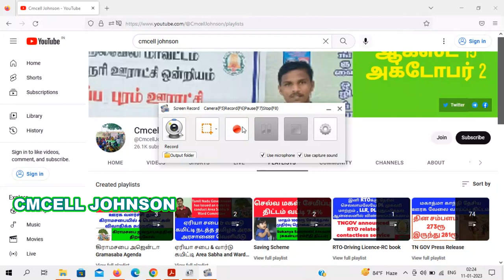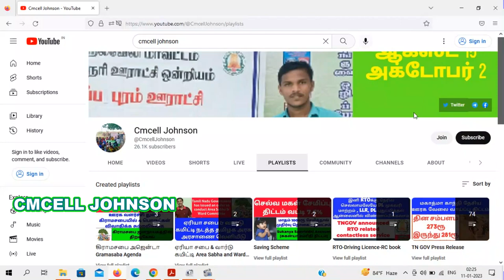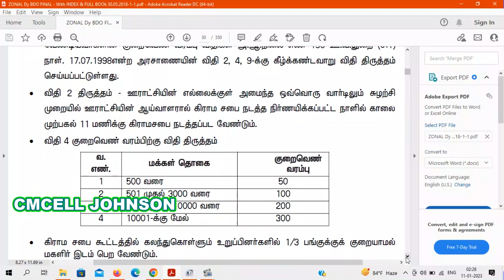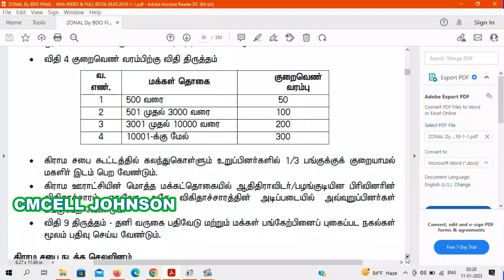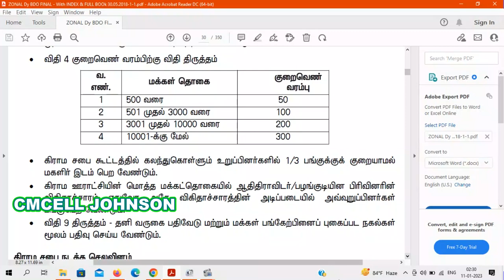வார்டு சுழற்சி முறையில் கிராமசபை சாத்தியமா ? | அரசு நி.எண் 130 ஊ.வ.து (சி4) நாள்25092006 ன் விளக்கம்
Gramasaba G.O Pdf file link

*வார்டு சுழற்சி முறை | கிராம சபை*

*குக்கிராமத்திலோ*
வெவ்வேறு வார்டிலோ
வெவ்வேறுதெருவிலோ
கிராமசபை நடத்த வைப்பது
சாத்தியமா*?

*சாத்தியம்* !!!
*உங்கள் ஊரில் உங்கள் தெருவில் கிராம சபை கூட்டம் நடத்த இன்றே மனு பதிவு செய்யுங்கள்*

 *எப்படி சாத்தியமாக்கலாம்*?
*வார்டு சுழற்சி முறை GO 130_விதி-2ன்படி*

*நவம்பர்-1 கிராமசபை உங்கள் ஊர்ல உங்க வார்டுல வைத்து நடைபெற அரசாணை (நிலை) எண் 130 விதி-2 ஐ பயன்படுத்தி*

கீழே உள்ள கிராமசபை *மாதிரிமனுவை* edit செய்து உங்கள் *cmcell* ஐடியில் இருந்து மனுவாக *பதிவு செய்து* உதவுங்கள்

மற்றவற்களுக்கும் பகிருங்கள்

Go 130 நகல்

மதிப்பிற்குரிய ஐயா அவர்களுக்கு எனது வணக்கம்
பொருள் வார்டு சுழற்சி முறையில் கிராம சபை நடை பெறுவதை உறுதிப்படுத்த
திருநெல்வேலி மாவட்டம் நாங்குநேரி ஒன்றியம் இட்டமொழி கிராமம் அழகப்பபுரம் ஊராட்சியில்
அரசு ஆணை நிலை எண் 130 ஊ.வ (ம) ஊ.து நாள் 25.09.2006 விதி-2 படி கிராமசபை கூட்டம் வார்டு சுழற்சி முறையில் வெவ்வேறு இடங்களில் நடைபெற வேண்டும்
ஆகவே நவம்பர்-1 கிராமசபை கூட்டத்தை அரசாணை (நிலை) எண் 130 படி அழகப்பபுரம் ஊராட்சியில் இதுவரை நடத்தப்படாத 3வது அல்லது 4வது வார்டில்(நடுத்தெரு மேற்கு தெரு , தெற்கு தெரு பேருந்து நிலையம் அருகில் அந்தோனியார் ஆலயம் அருகில்) வைத்து வார்டு சுழற்சி ஆணையை உறுதிப்படுத்த வேண்டுகிறோம்  அழகப்பபுரம் 3வது & 4வது வார்டு கிராமத்தின் மக்கள் பயண் பெற ஆவணம் செய்யுமாறு இக் கோரிக்கை மனுவினை சமர்ப்பிக்கிறேன்

அரசு ஆணை எண் :73 நாள் : 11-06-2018  மற்றும்
மாண்பமை சென்னை உயர்நீதிமன்ற உத்தரவு எண் : W .P. NO.20527 OF 2014, dated 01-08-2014 ன் படி, இம்மனுவை பெற்றுக்கொண்டதற்கான ஒப்புதல் சீட்டு மற்றும் மனுவின் மீது எடுக்கப்பட்ட நடவடிக்கைகளை கடிதம் மூலம் அனுப்பி வைக்குமாறு கேட்டுக் கொள்கிறேன்

இப்படிக்கு

 ஞா.ஜாண்சன்
மாநில வழிகாட்டுகுழு தலைவர்
மக்கள் விழிப்புணர்வு மையம்

மாதிரி மனு கீழே உள்ள வாட்ஸ்அப் குழுவில் விரைவில் பகிர்கிறேன்

*ஏற்கனவே கிராம சபை மாதிரி மனு குழுவில் இருப்பவர்கள் இக்குழுவில் மீண்டும் இணைய தேவையில்லை*

ஒரு நபர் ஒரு குழுவில் இணைந்தால் போதும் ஒரே மனு தான் எல்லா குழுவிலும் பகிரப்படும்

*கிராம சபை மாதிரி மனு குழு-1*

*கிராம சபை மாதிரி மனு குழு-2*

*கிராம சபை மாதிரி மனு குழு-3*

*கிராம சபை மாதிரி மனு குழு-4*

*கிராம சபை மாதிரி மனு குழு-5*

*கிராம சபை ஜனநாயகத்தின் திறவுகோல்*

அனைவரும் நவம்பர்-1 கிராம சபை கூட்டத்தில் கலந்து நம் ஊராட்சியை வளர்ச்சி அடைய ஒத்துழைப்போம்

5000 rupees can now be spent on Gram Sabha meeting TNGOV Ordinance issued கிராம சபை கூட்டத்திற்கு இனி 5000ரூ வரை செலவு செய்யலாம் TNGOV அரசாணை வெளியீடு

கிராம சபை கூட்ட செலவு இனி 5000ரூ வரை G.O pdf file link

15th finance commission first instalment released to village panchayat 662.64cr and how to check village panchayat account details in online 15வது நிதி மானிய முதல் தவணை  கிராம ஊராட்சிகளுக்கு 662.64 கோடி ஒதுக்கீடு |  கிராம பஞ்சாயத்து வரவு செலவு கணக்கு விவரங்களை ஆன்லைனில் பார்ப்பது எப்படி ?